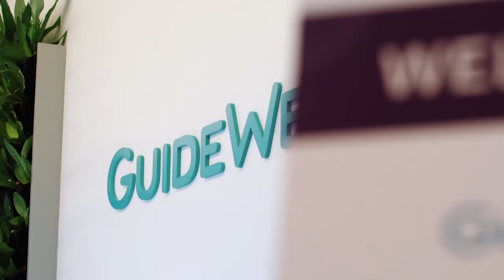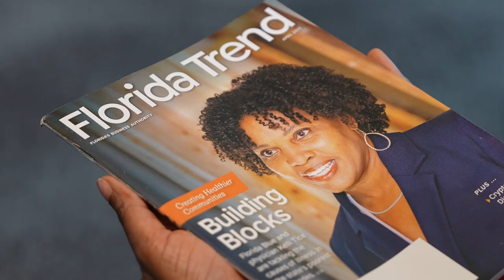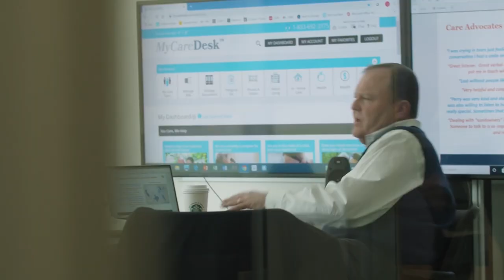2023 GuideWell Impact Report Highlights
Addressing affordability, improving access to care, and creating stronger, more resilient communities are what drive us at GuideWell. As a mission-driven health solutions company, we are committed to transforming the health care system and making it better for future generations.